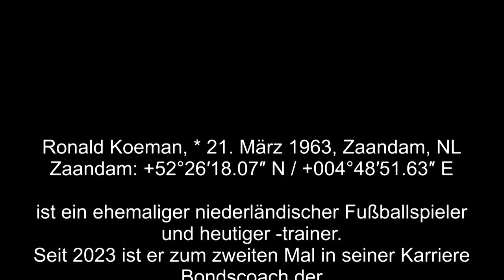UEFA EURO 2024